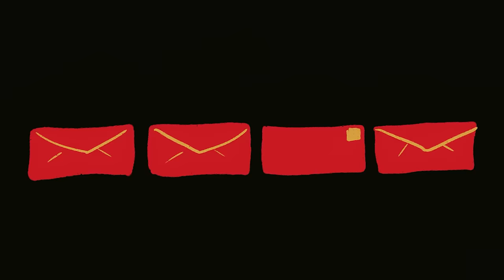Future Islands - 'The Fight' (Official Video)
'The Fight' is from the new album ‘People Who Aren't There Anymore’, out now via 4AD

Video by Jayla Smith

It wasn’t all a scream
We packed away the dream
And pocketed the loss
In a world without
A little bit of doubt
Are we just the cost?
I couldn’t stand the rain
So I ran away
And all I found was snow

Now I’m back on my own
Another winter in shadow
In shadow
Can I do it alone?
Now I’m back in my cell
Back with myself
Waiting on the phone

But I will, I will keep fighting
I won’t fade away
I will face every day
As if it’s my last one
And I will keep you safe
Just like our past was
Fight for love every day

The day I went away
From everything I chose
To everything I own
Was the day I lost
It wasn’t only you
Or the springing well of youth
But the certainty of love

Just me and my shadow
Back in my shell
But I’m backing myself

Cuz I will, I will keep fighting
And I will keep you close
Cuz this could be my last one

This could be my last one
Could be my last one
So I will keep fighting
I will keep fighting
I’ll keep on fighting
And I’ll fight every day